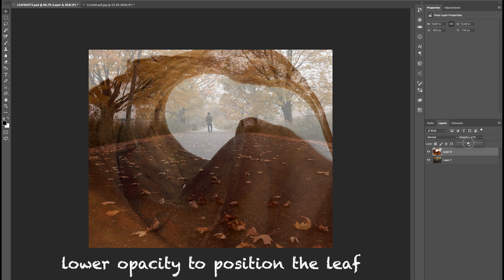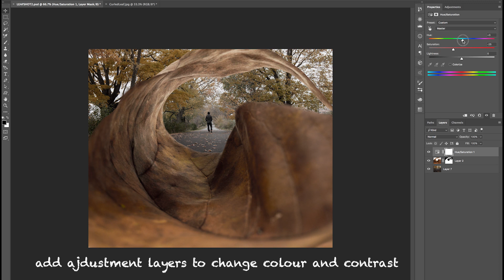EASY Creative FALL PHOTOGRAPHY idea!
Welcome to use these leaf images I took!

TAG ME on Instagram if you try this! @modifeye
My favourite photography tool - Right angle viewfinder:

CAMERA GEAR I'm using:

My beastly camera
Video camera I use
Tripod I use
Camera Mic
Wide angle lens
Playback monitor